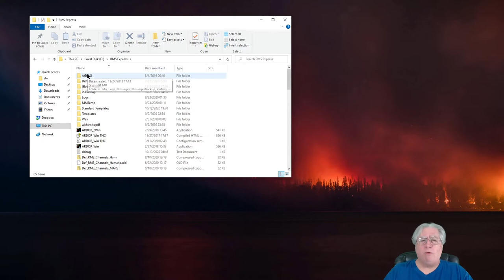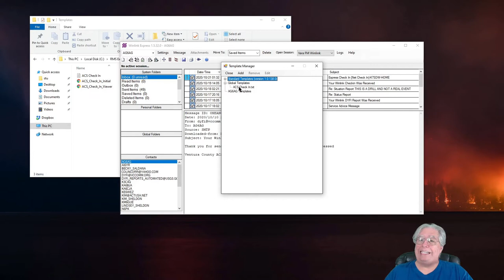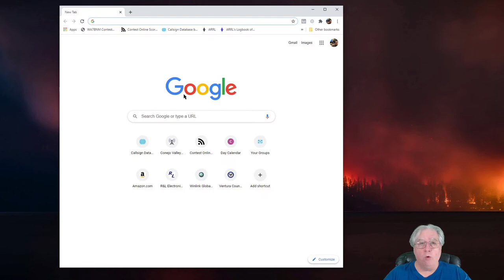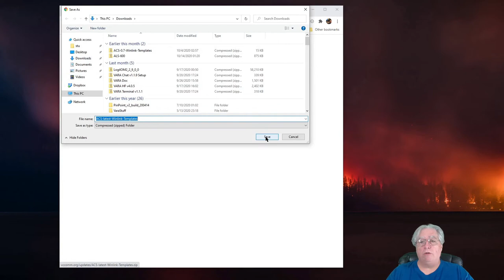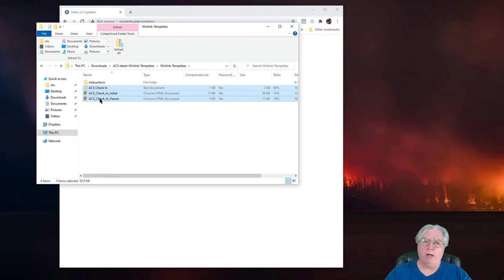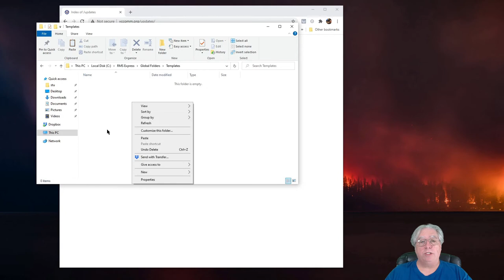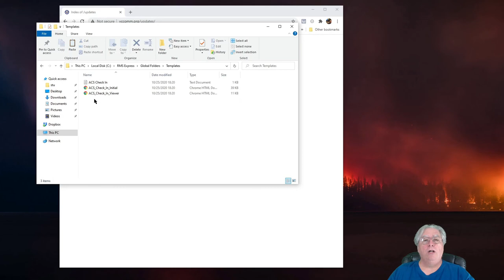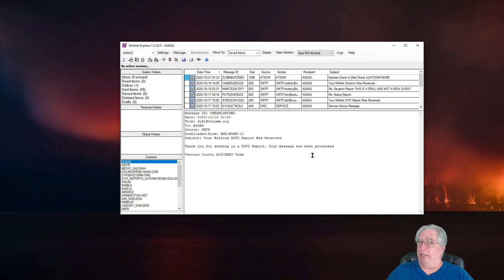Installing Custom Or Archived Templates In Winlink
Have you ever wanted to install an archived template for Winlink messages? Are you a member of an organization that wants you to use a custom template when checking in or sending messages? Well this video should give you the info you need to add those templates with ease!